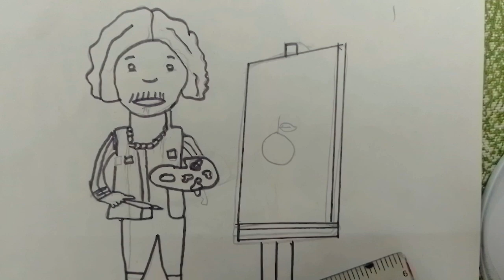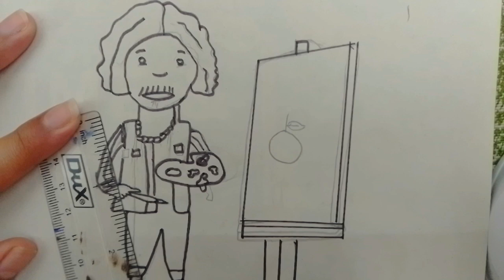Drawing an Artist with the Drawing Board | Step by Step | Very Easy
Drawing an artist with a drawing board. Drawing Step by step. Very easy